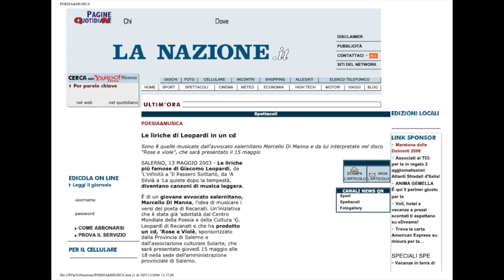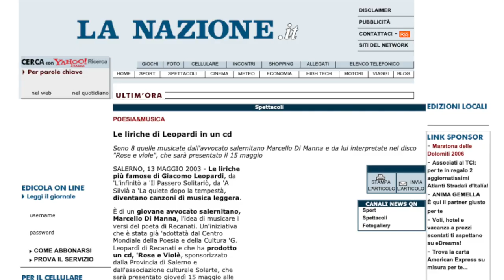MARCELLO DI MANNA - L'INFINITO di Giacomo Leopardi cantata e musicata da MARCELLO DI MANNA